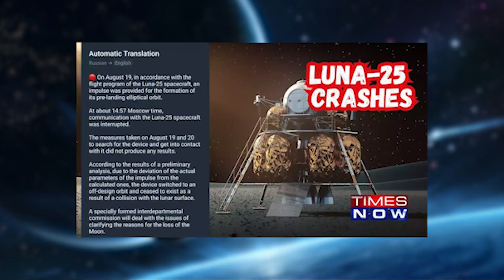Luna 25 Failed 💔: Russia -கே இந்த நிலமைனா🤯😲| உலகமே உற்று நோக்கும் இடத்தில் India 🫡🥹| Final 2 Days😥